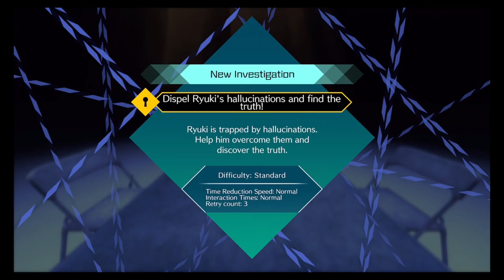I DON'T KNOW - Let's Play - Ai: The Somnium Files nirvanA Initiative - 2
In this episode of Ai: The Somnium Files nirvanA Initiative, we find Ryuki to learn more about the Half Body Serial Killing Case, but we find him knocked-out drunk. So to uncover the truth, we Psync'd with him.

AI: The Somnium Files – Nirvana Initiative is an adventure video game developed and published by Spike Chunsoft, which released for Microsoft Windows, Nintendo Switch, PlayStation 4, and Xbox One in June 2022 in Japan and North America, and the following month in Europe.

Chapters:
0:00:00-0:05:56 Intro
0:05:57-1:30:31 Gameplay
1:30:32 Outro

Initial release date: 2022
Developer: Spike Chunsoft
Publisher: Spike Chunsoft
Platforms: Nintendo Switch, PlayStation 4, Xbox Series X and Series S, Microsoft Windows
Genres: Horror game, Adventure